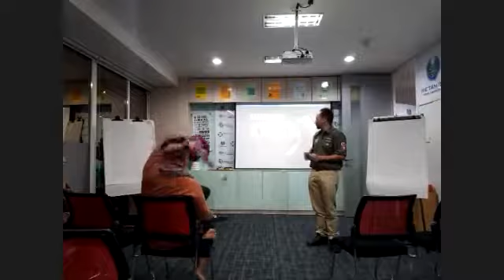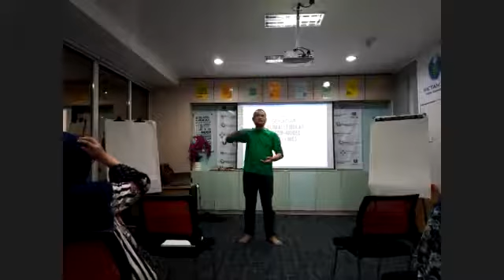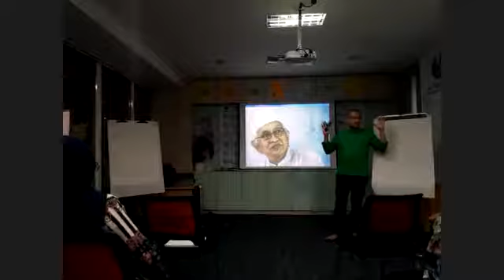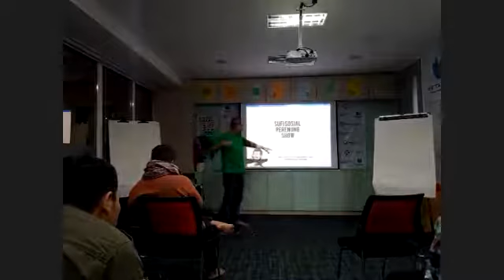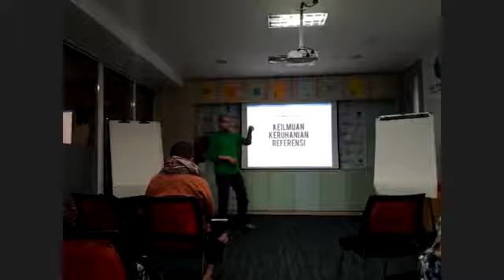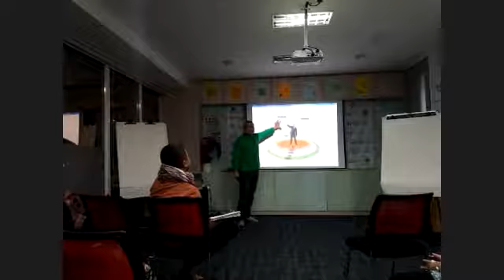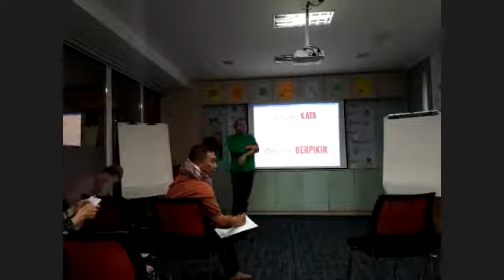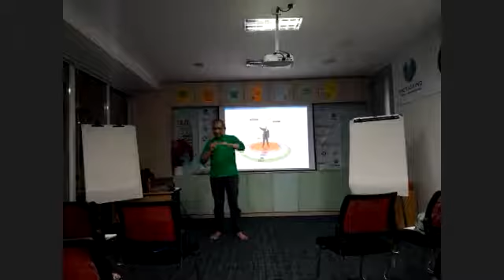Kecerdasan Kata by Prasetya M Brata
Meta Coach Cafe, 6 Juni 2018, Grand Slipi lt. 37 IMetamind Institute)